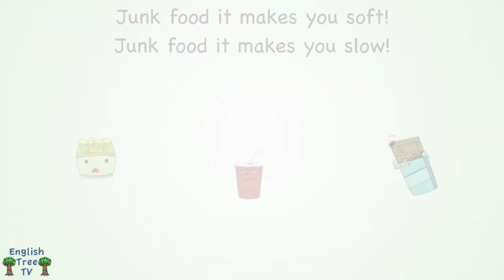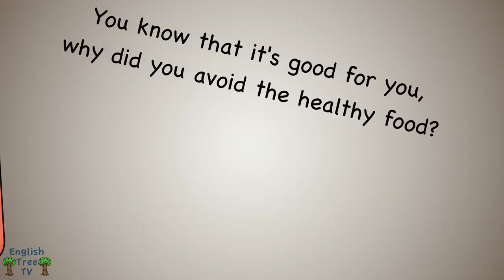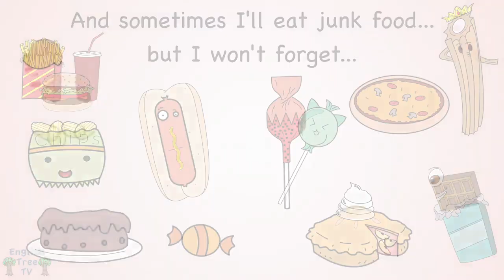Healthy Food Vs Junk Food Song | by Shoppie world